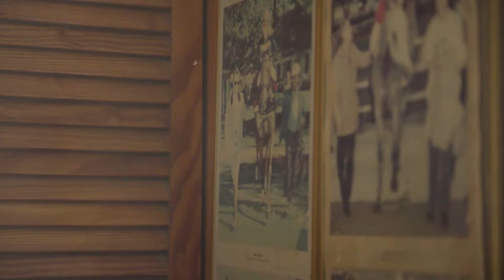Justin Snaith Final